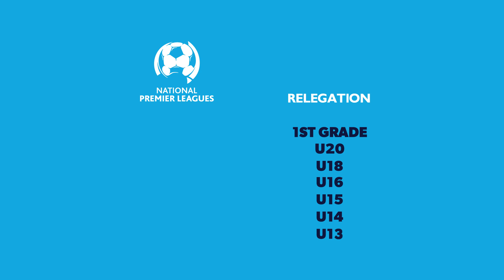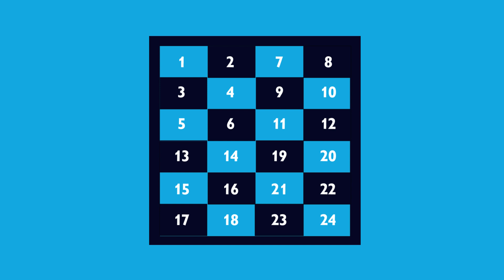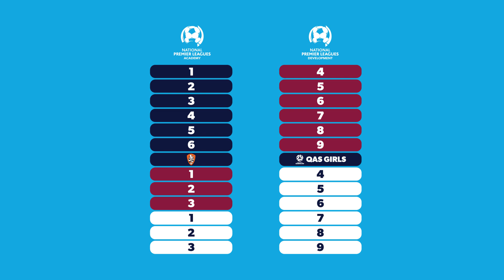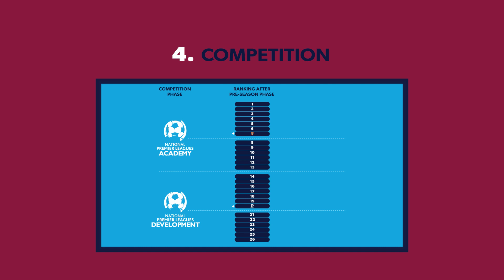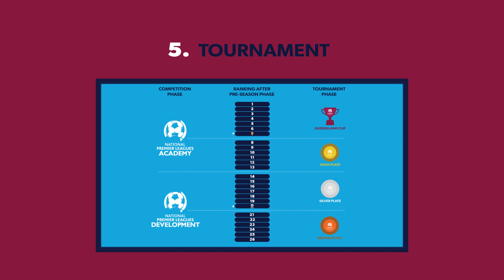2020 NPL Queensland Junior Competition Structure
Football Queensland (FQ) has confirmed the new structure for the 2020 National Premier Leagues (NPL) Queensland junior competition.